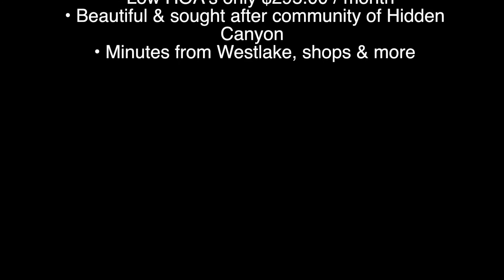Via Colinas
3 Bed + 3 Bath
1,435 sq feet
Low HOA's only $295.00 / month
Beautiful & sought after community of Hidden Canyon
Minutes from lake, shops & more